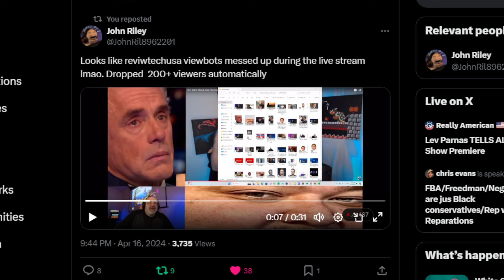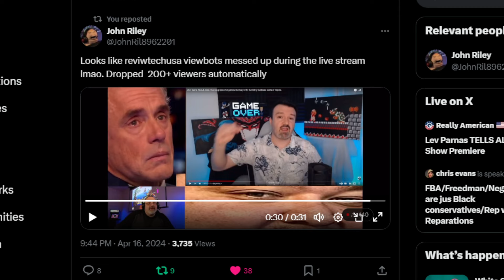ReviewTechUSA Caught Using View Bots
RTU pulling a DSP and trying to inflate views...